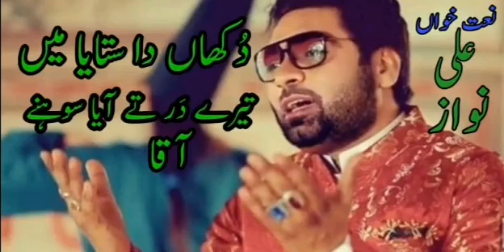Dukhan Da Sataya| By Ali Nawaz| Ali Nawaz Official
Naat - Dukhan Da Sataya
Naat khawan - Ali Nawaz
Lyrics - Musarrat Yasmin
Recording and mix master by - Dheeru

Get connected with "Ali Nawaz " on 👇🏽